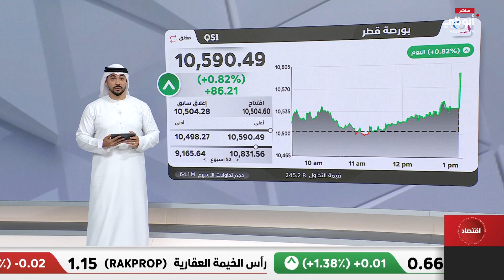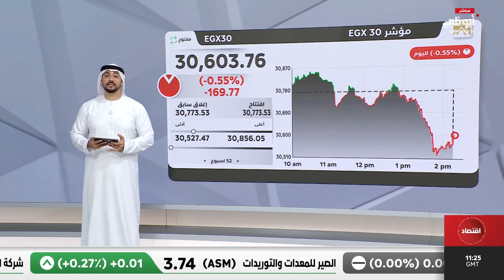إغلاقات أسواق الأسهم العربية والخليجية خلال جلسة اليوم 29/10/2024